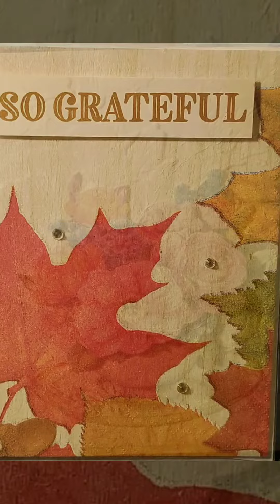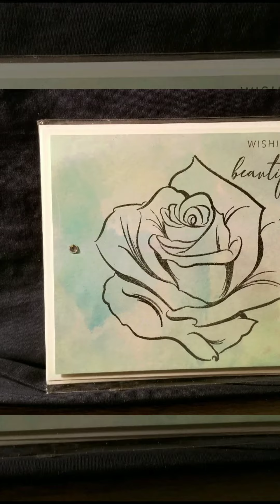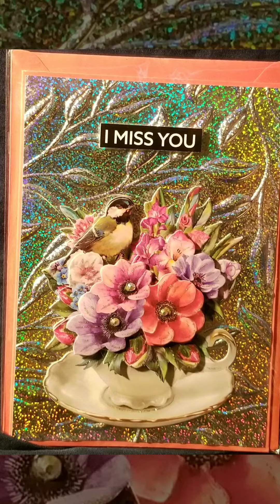Cheryl Wojak Pt 1. C4C 2022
Cards handmade by Cheryl Wojak

C4C Cards for Cancer is a yearly program where cards are made and collected to be given to Cancer patients. Packets are put together of 5 cards for each patient and a yearly update letter on our program. We are seeking sponsors this year for the drive, due to dramatic price increases in supplies. A company could sponsor with craft supplies for the grand prize package, or donate craft items to be used to make cards, or even a financial contribution to purchase mandatory supplies. In return we will advertise the company in our yearly newsletter. This will be reaching a minimum of 1000 homes.
The video is recorded live as the machine picks the winner. The prize package has an assortment of craft supplies. All cards are shown on our YouTube channel so that we can all inspire one another.
Karla Bostic
685 Ansley Ct
The card drive runs through Nov 1st and the winner is drawn on Nov 15th each year. All card donations go to the Winship Cancer center at Emory hospital.
We except all sizes of cards, please do include an envelope. We love cards for all occasions. The only thing we do not except Is Sympathy cards. These patients are fighting for their lives and don't need that reminder. This is the 6th year having this card drive and it has slowly grown. We provide pictures of the delivery each yr on our FB page. All cards donated are filmed and shared on our channel to inspire other crafters.
We ask that you please share this video with your other crafty friends so that we can get the word out and grow this drive till we can deliver to all 50 states.